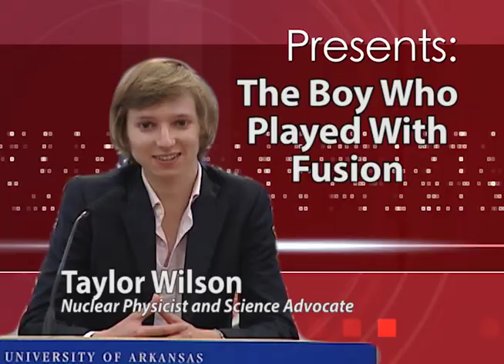Taylor Wilson - The Boy Who Played with Fusion (Promo)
Taylor Wilson, nuclear physicist and science advocate, talks about how he, at age 14, became the youngest person in history to produce fusion. He also discussions his current endeavors and hopes for the future of science.